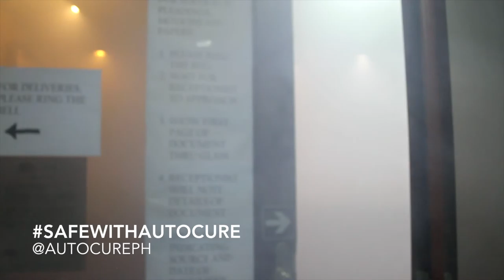SAFE WITH AUTOCURE